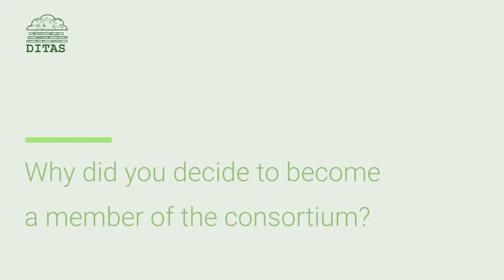DITAS - Ospedale San Raffaele - Andrea Micheletti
Andrea Micheletti, project manager of DITAS at Ospedale San Raffaele, explaining why OSR joined the project and company´s role.